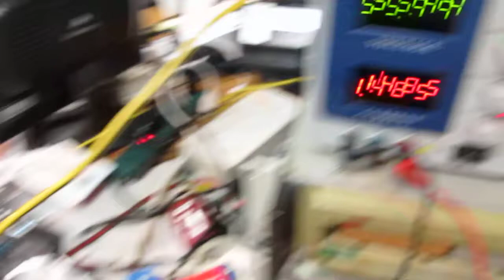Slightly Angry MorningStar TS60 Charge Controller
I have no idea what was wrong with this one. It barely passed any charge current and made really angry buzzing sounds.

BUZZZZZZZZZZZZZZZZZZZZZZZZZ